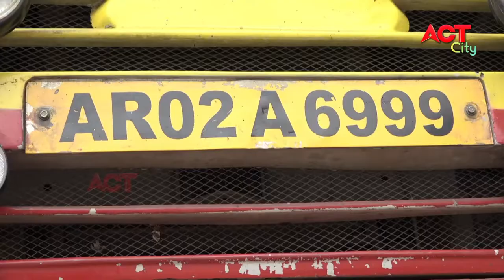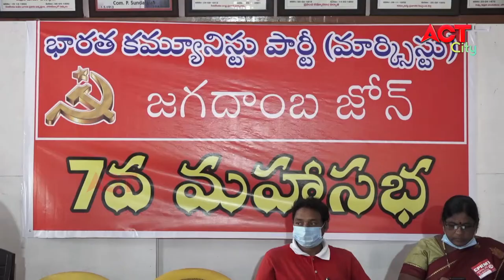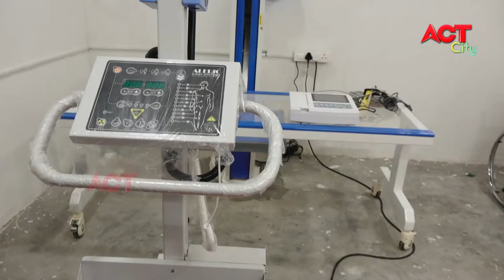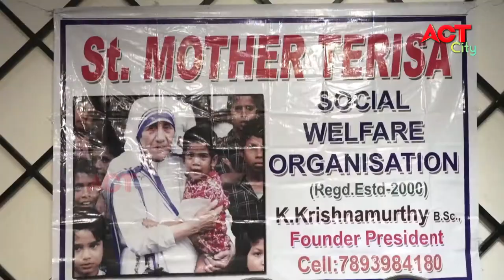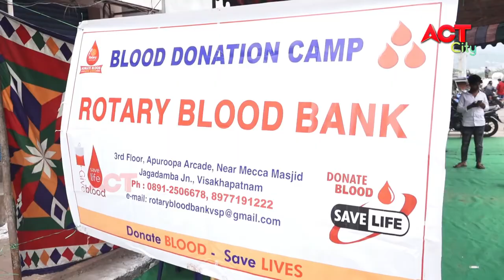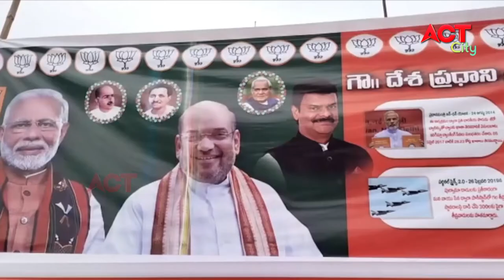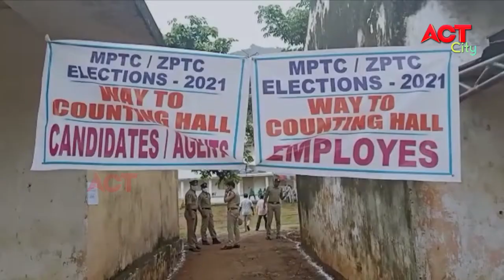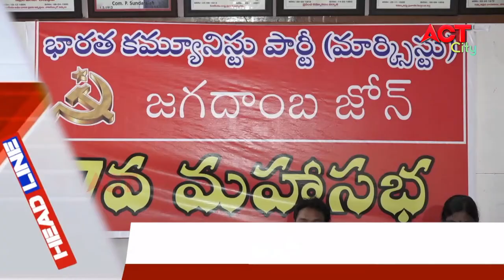EVENING ACT CITY VIZAG NEWS 19-09-2021